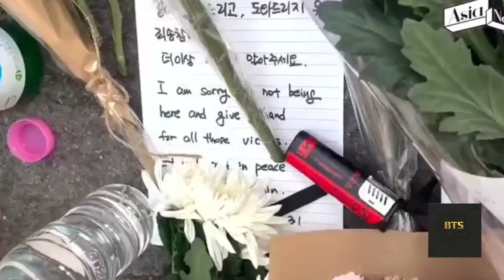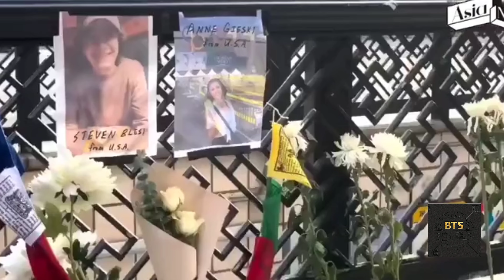Jonghyun - y și fuera Ella